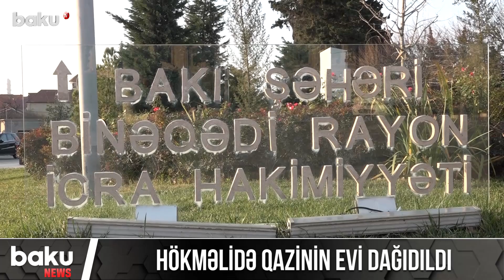Hökməlidə qazinin evi dağıdıldı